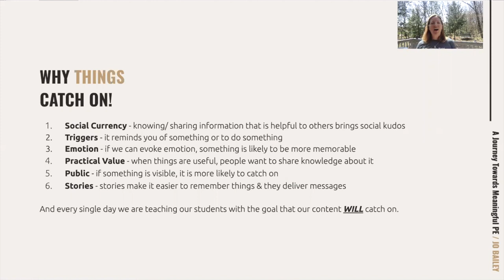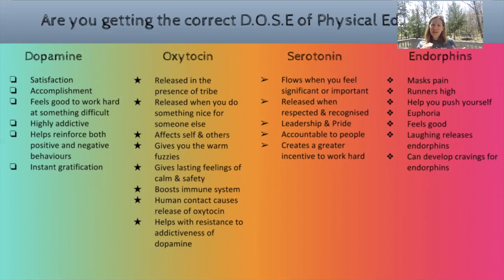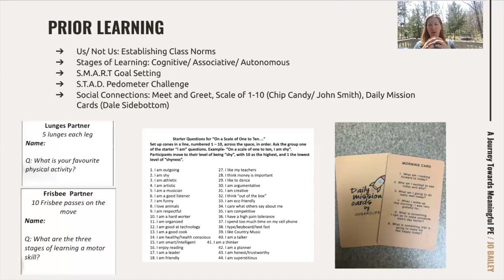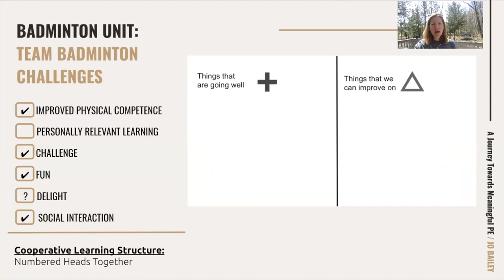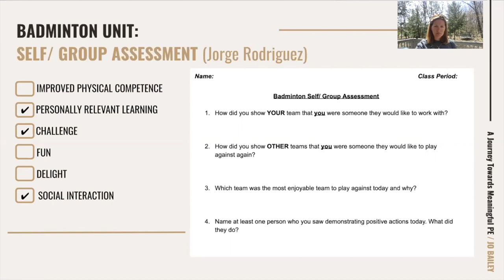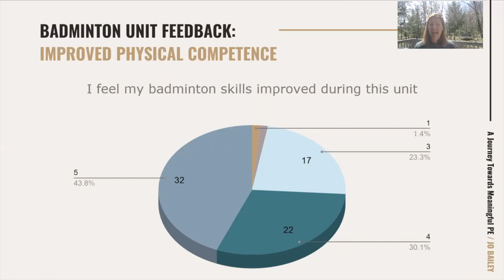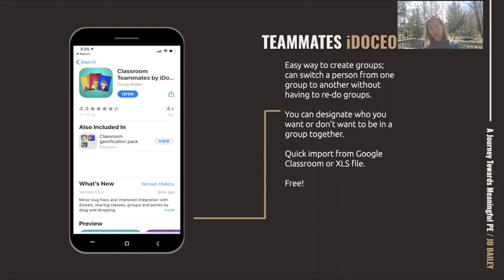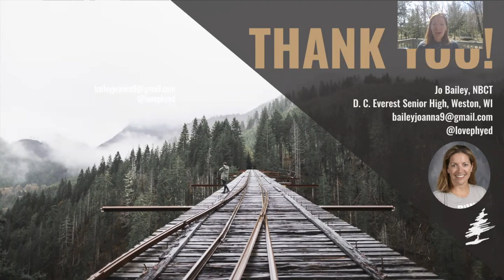An Ongoing Meaningful PE Journey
Jo Bailey (Wausau, Wisconsin)
Improved physical competence, social interaction, challenge, delight, personally relevant learning, and fun are 6 features that research has shown contribute to a meaningful physical education experience. This session will explore a high school PE teacher’s ongoing journey into creating meaningful physical education experiences for her students, including action research she has done, activities, strategies, and ideas she has tried in this endeavor. It’s a work in progress!